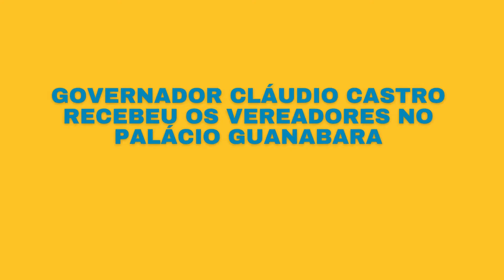O NASCER DA IDEIA E OS VEREADORES ENCONTRAM COM O GOVERNADOR DO ESTADO, LIDERADOS POR JANIO MENDES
Vídeo de Alvaro Neves Cabo Frio